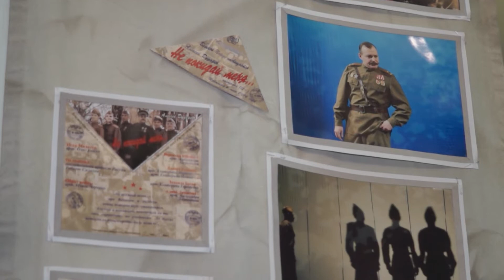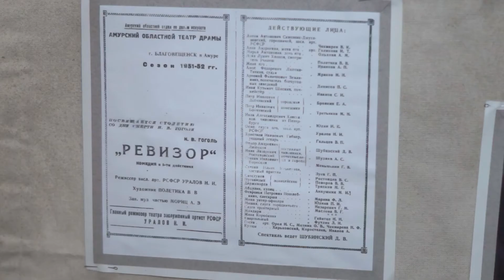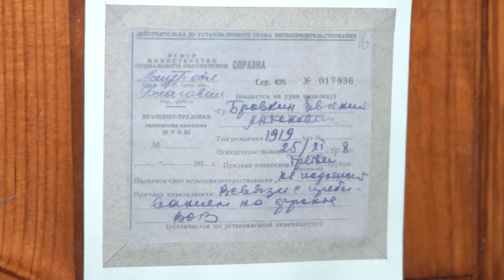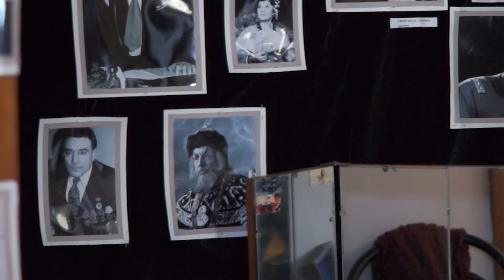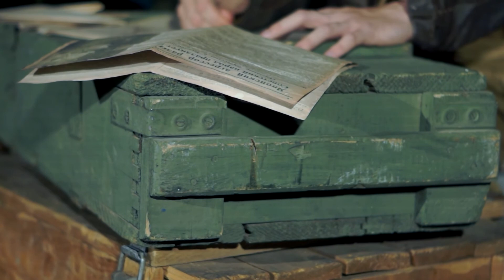Ночь искусств 2020 Амурский областной театр драмы